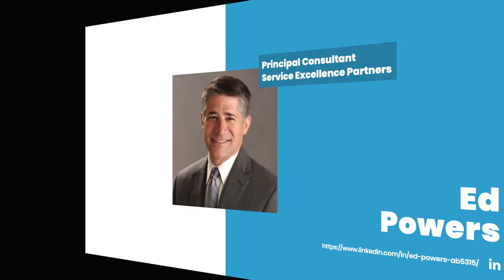Ed Powers: Customer Success and Data-Driven Decision Making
In this Moments of Truth interview, Ed Powers from Service Excellence Partners discusses the importance of learning how to correctly interpret data to drive better business decision making for Customer Success.